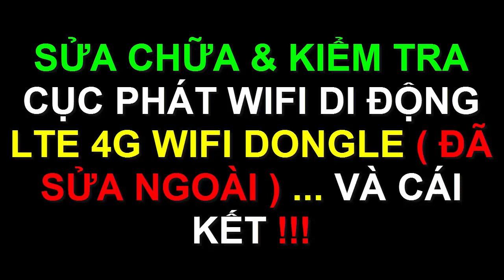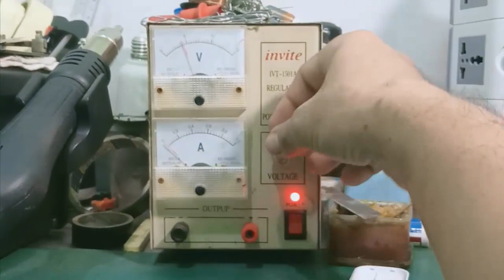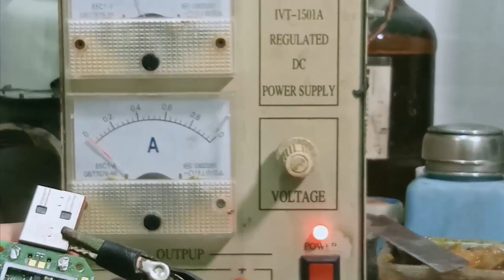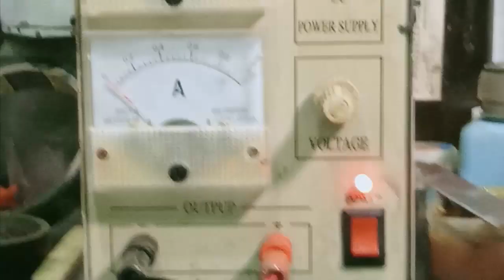Hướng dẫn sửa chữa - kiểm tra bộ phát Wifi 4G di động LTE bị mất nguồn , không khởi động (BOOT) được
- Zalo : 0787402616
- Video hướng dẫn sửa chữa & kiểm tra cục phát wifi usb 4G LTE DONGLE bị mất nguồn , mất boot ... do thợ sửa ngoài !!!